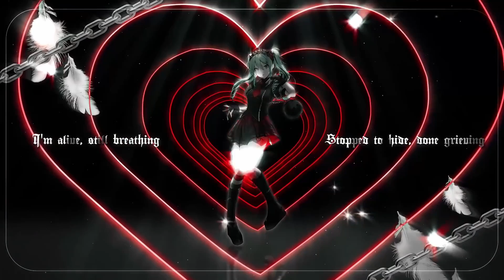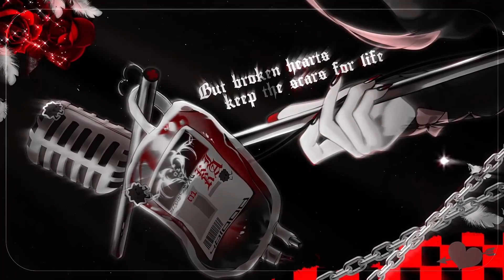4BLOOD - @KIRA_prod ver. Kaelan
"Coming for blood.."

Reference: @TakanashiKiara
Music/Lyrics: KIRA
Illust: unxi
MV: riguruma
BGV: rachie, KIRA